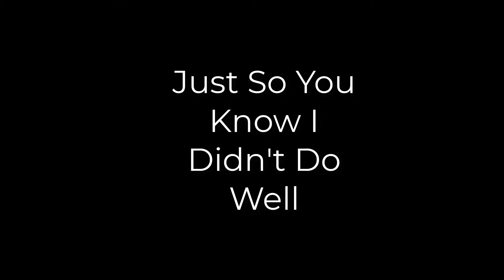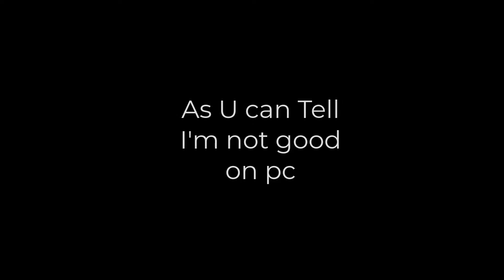So I Played On PC.......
Well you guessed it I played on pc but I didn't do to well lol